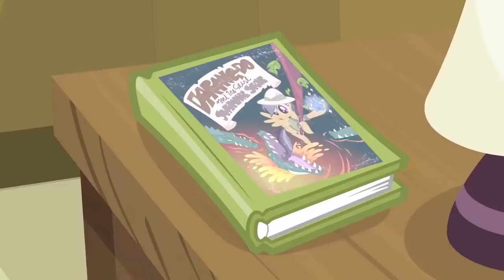My Little Pony | A Canterlot Wedding - Part 1 | My Little Pony Friendship is Magic | MLP: FiM